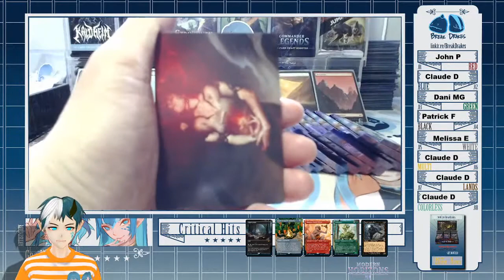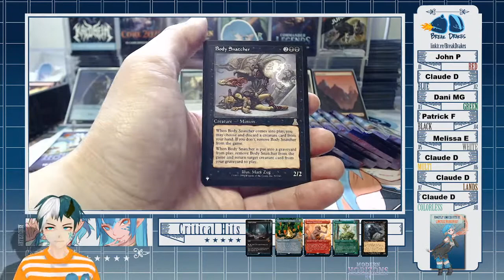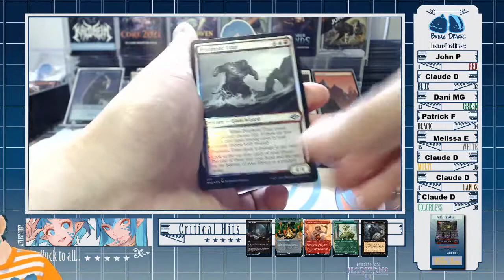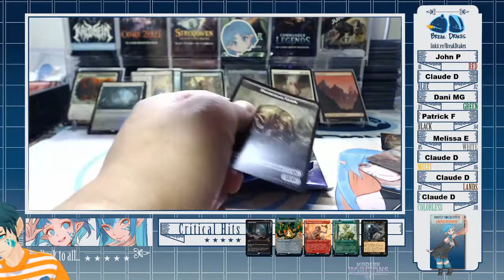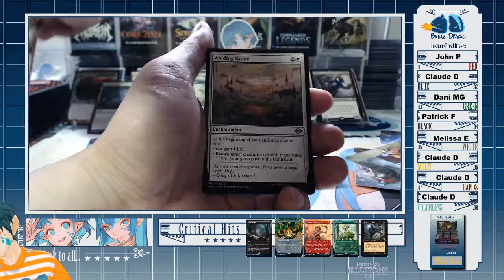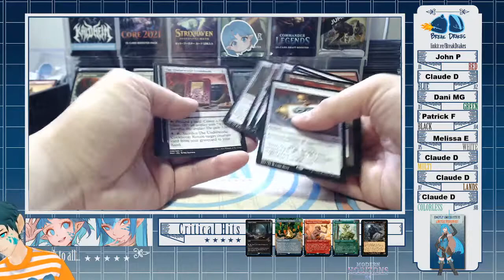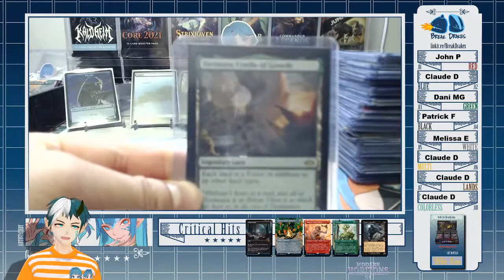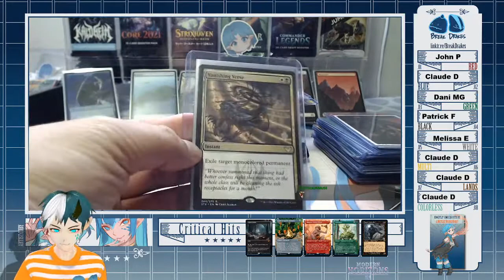Break Drakes MoHo2 Set 20210708-01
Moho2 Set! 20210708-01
Linktr.ee/BreakDrakes